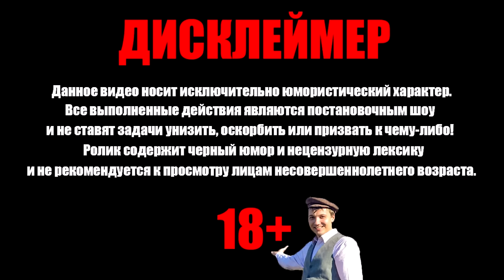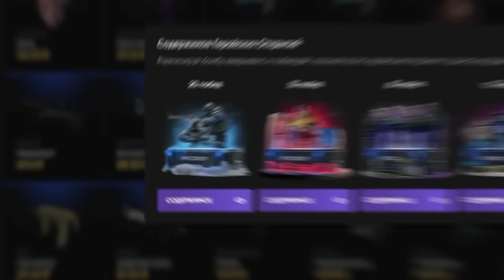Алмазный мальчик ПОТЕРЯЛ ВСЁ в лаве! Валакас в Майнкрафте #6